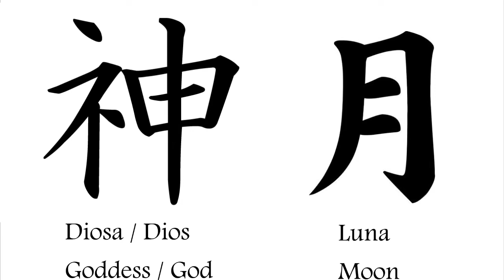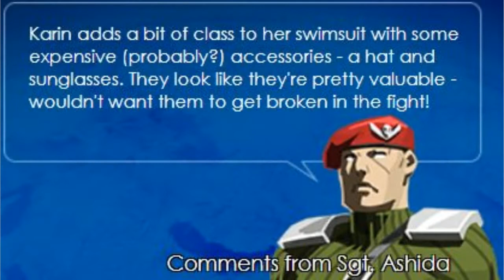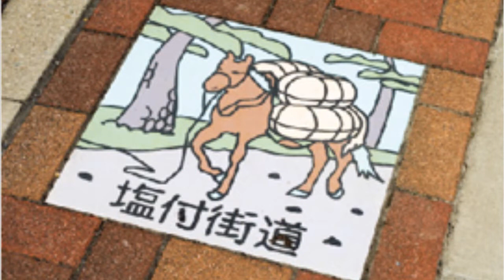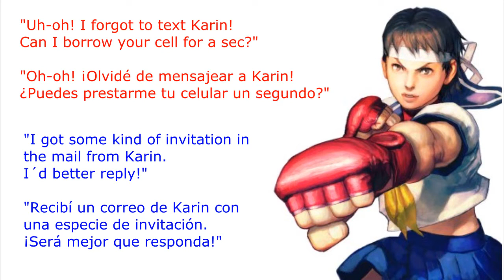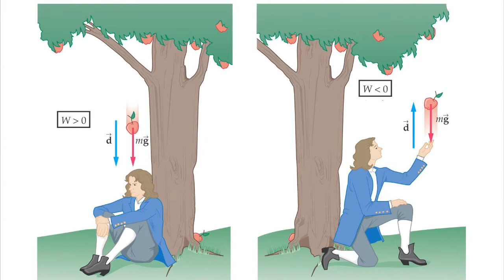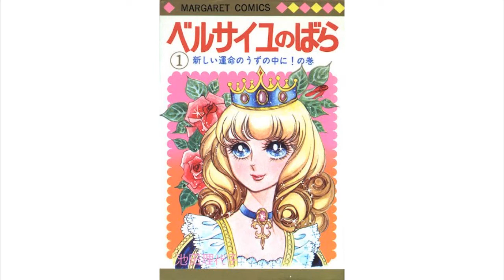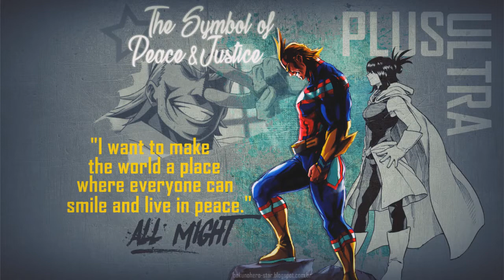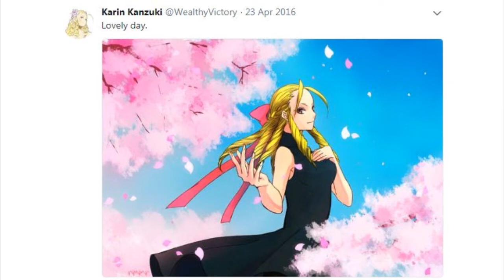24. LA SUPREMACÍA KANZUKI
Hoy, 15 de septiembre, es el cumpleaños de Karin Kanzuki, amada personaje en cuyo honor presento mi obra maestra: La supremacía Kanzuki, el más completo documental que existe acerca de ella.

Karin
Apariencia / Appearance
Trasfondos/Background
Historia/History
     Sakura Ganbaru!
     A Shadow Falls
     Después de A Shadow Falls / After A Shadow Falls
Personalidad
     Tarot
     Maquiavelismo / Machiavellianism
     El particular caso de Udon Comics / The particular case of Udon
     Comics
Frases / Quotes
Estilo de pelea / Fighting Style
Apariciones en otros videojuegos / Appearances in other videogames
Similitudes con otros personajes / Similarities with other characters
Curiosidades / Trivia
Apreciación personal / Personal appreciation
     Riqueza / Richness
     Arrogancia / Arrogance
     Independencia / Independence
     Shippeando a Karin / Shipping Karin
     Belleza / Beauty
     Kintsugi
     Narrativa / Narrative
Conclusiones / Conclusions
     Vichun
     Mel Gothic
     Cierre / Closure

MÚSICA / MUSIC
Composed by: Jack Hall
Performed by: Evan Firth
Chun-Li Theme (Remix) Extended - Ultra Street Fighter II: The Final Challengers

REFERENCIAS BIBLIOGRÁFICAS / BIBLIOGRAPHIC REFERENCES
Undisputed Street Fighter - Steven Hendershot
Sakura Ganbaru! - Masahiko Nakahira
Lady Oscar - Riyoko Ikeda
El príncipe - Nicolás Maquiavelo
Sakura Legends - UDON comics
Proveer sal a los enemigos / Providing salt to enemies